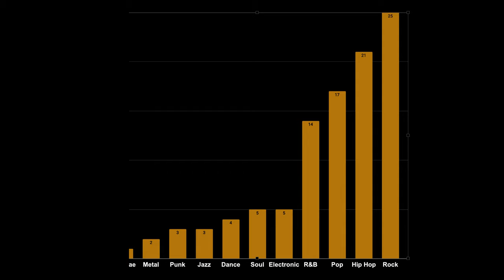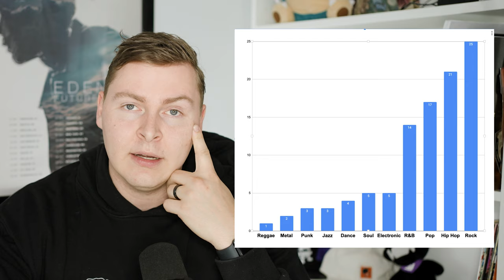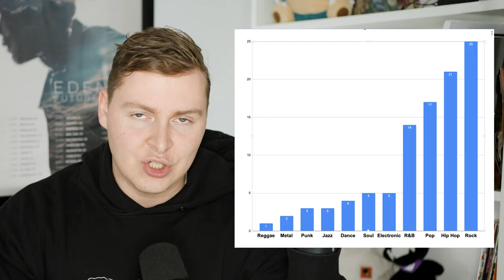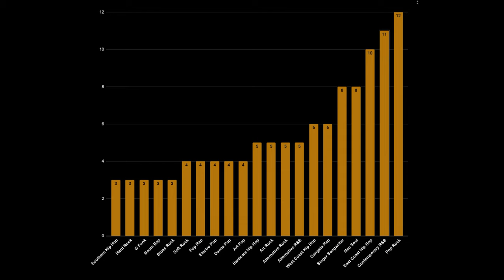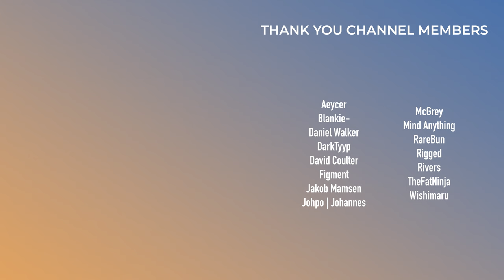Apple Music's Top 100 List is... Great?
Apple Music has just dropped their Top 100 Albums of all-time list, so lets' talk about it.

0:00 - Intro
0:56 - List Highlights
3:19 - Should Nots
4:57 - Should Havs
7:52 - Genre Breakdowns
11:17 - EDM Specifically